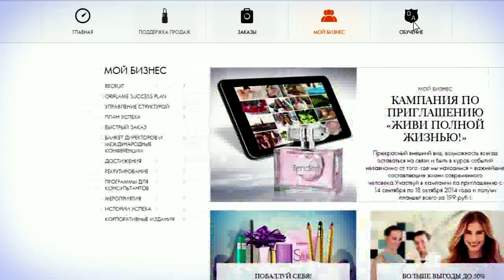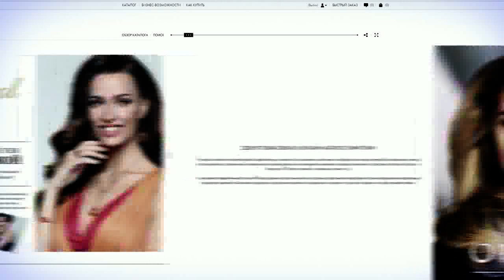Встречайте новый сайт Oriflame!